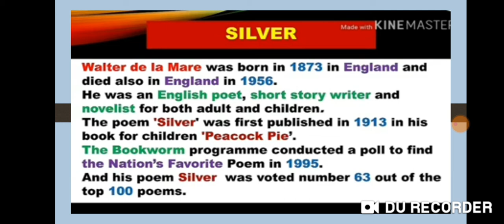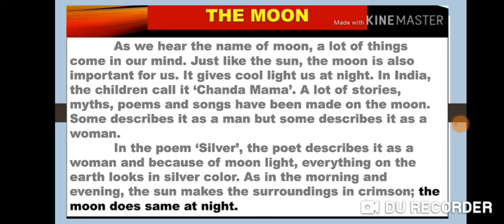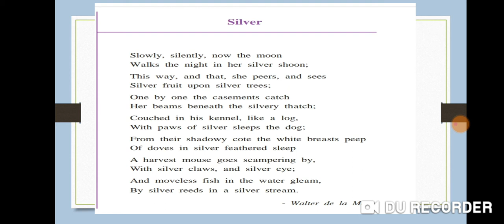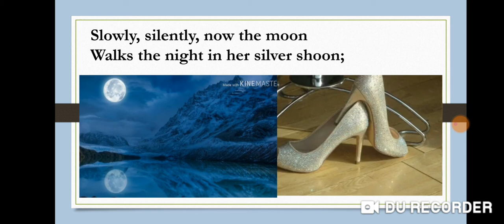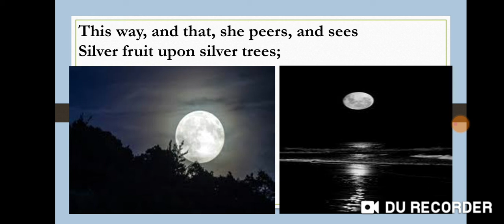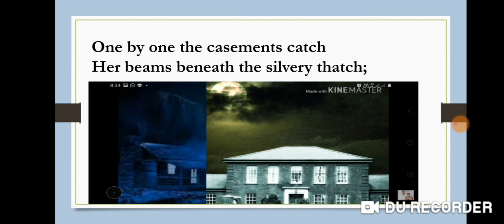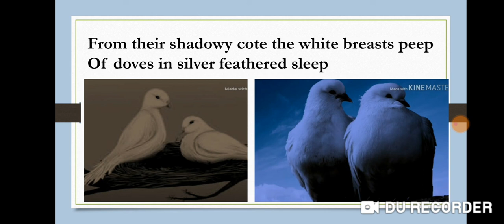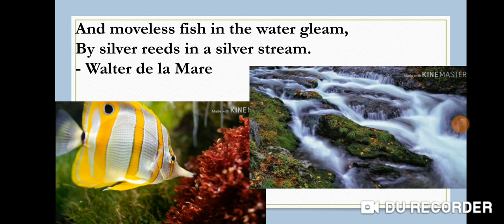9th 3.1 SILVER WRITTEN BY WALTER DE LA MARE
9th 3.1 SILVER WRITTEN BY WALTER DE LA MARE